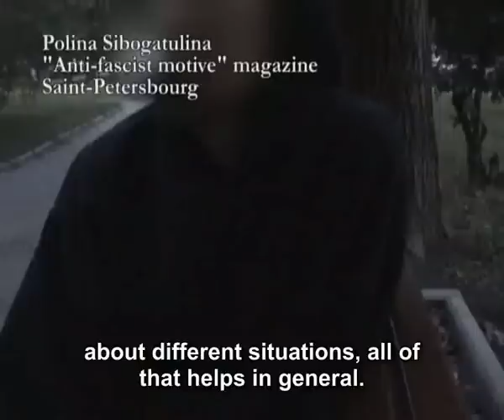Antifascist Attitude 06